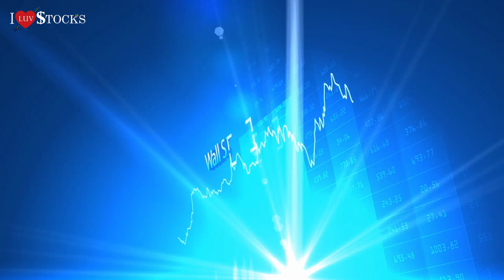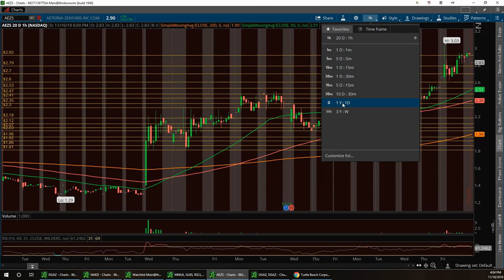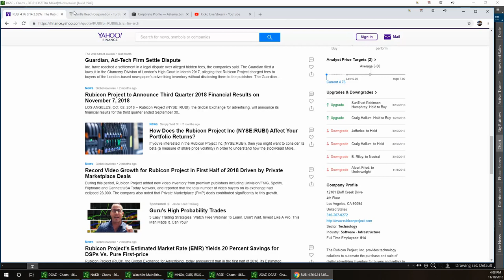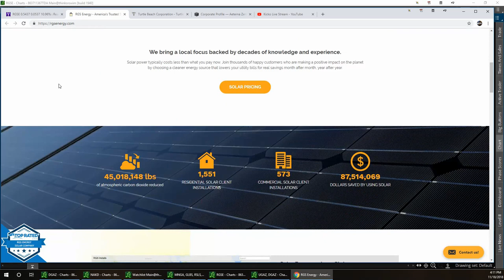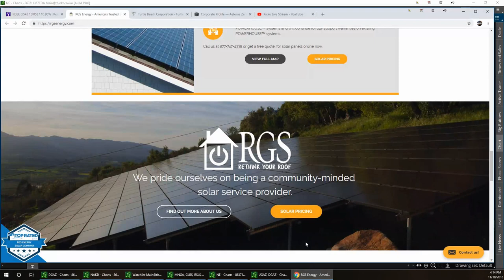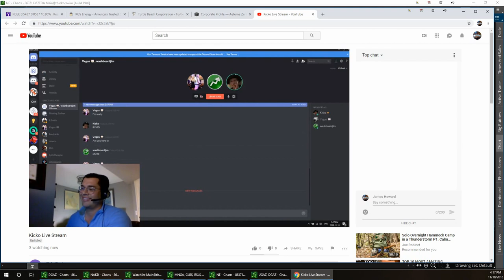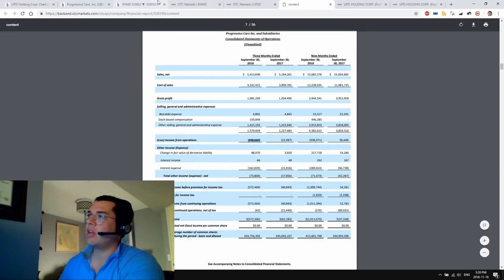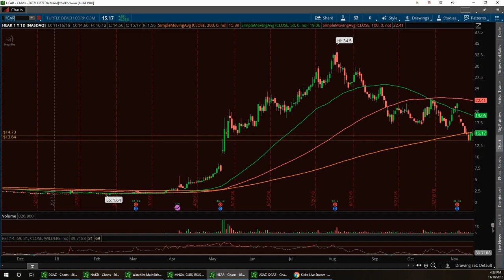Vegas & Jim Wall Street Report Special Guest Kicko OTC Coach $AEZS $HEAR $RUBI $RGSE $NE $RXMD $UPDC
Now accepting DECEMBER members for OTC Classes

If interested message vegas@iluvstocks,com or via this channel